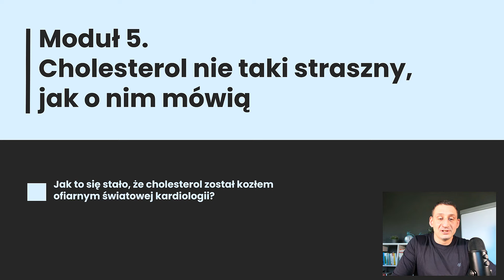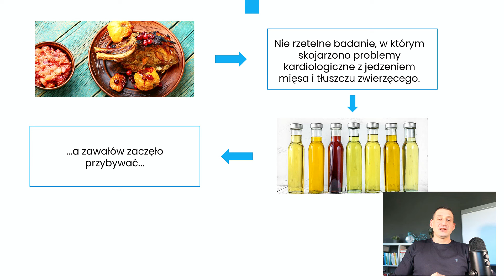Kurs Online 12 Zasad Diet - ETYKI: Lekcja 27 - Cholesterol kozłem ofiarnym światowej kardiologii?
Najskuteczniejsza Dieta Redukcyjna Online - skorzystało z niej ponad 15.000 z sukcesem redukując wagę oraz odzyskując energię. Chcesz dołączyć?

Grzegorz Klonek - dietetyk z dorobkiem naukowym.

Moje bezpłatne materiały dla Ciebie:
📚 Pobierz bezpłatny ebook: Jedyny powód dlaczego nie możesz schudnąć?

Tutaj znajdziesz 20% rabatu na organiczne suplementy z hasłem „ENERGIA”
Powyższe organiczne preparaty, cechują się najwyższą wchłanialnością oraz jakością.

Kilka słów o mnie:
Grzegorz Klonek absolwent AWF Katowice (WYCHOWANIE FIZYCZNE) , WSNS LUBLIN - Dietetyka i planowanie żywienia.  Zajmuje się najtrudniejszymi przypadkami, gdzie inni rozkładają ręce. Specjalizuje się w dietach: keto, LCHF oraz IF, które układam pod wyniki badań pacjenta. Moje diety cechuje wysoka skuteczność w redukcji wagi oraz poprawa wyników badań. Główne obszary: redukcja wagi, insulinooporność, cukrzyca, PCOS, niedoczynność tarczycy, nowotwory, bezpłodność. Skuteczność i efektywność mojej diety ketogenicznej zostały udokumentowane pracą naukową, która jest dostępna na PUB MED pt: The Effects of a Low Calorie Ketogenic Diet on Glycaemic Control Variables in Hyperinsulinemic Overweight/Obese Females.

Na codzień pasjonat sportów walki: judo, bjj, boks oraz miłośnik psów. Jestem wielokornym medalistą MP w judo i jujitsu. W tym Mistrzostwo Polski, II miejsce na Pucharze Świata w Judo Junior.